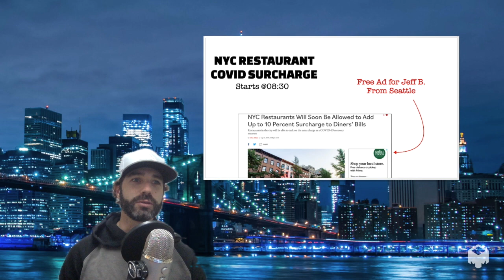Summary of Episode 99: A Flight to Nowhere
A summary of what was covered on episode 99 of The Worst People We Know podcast.